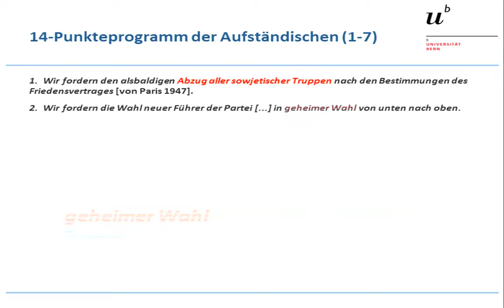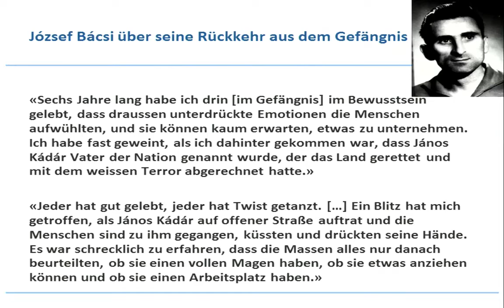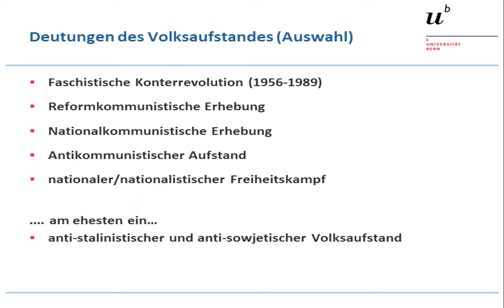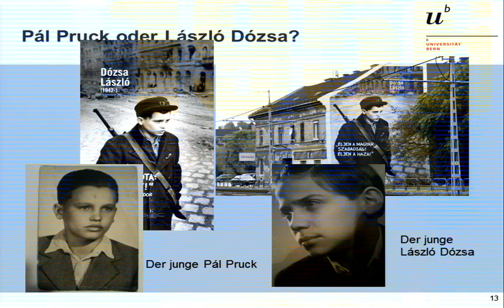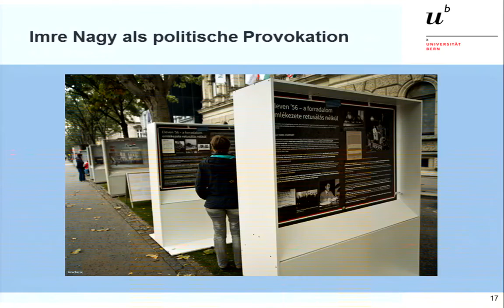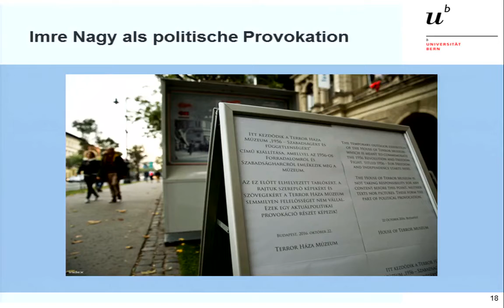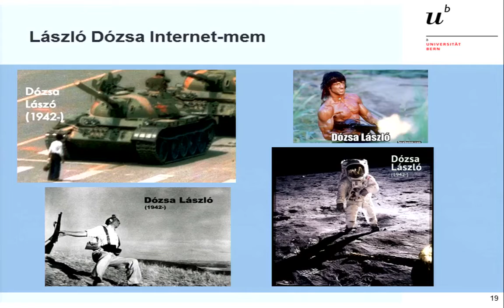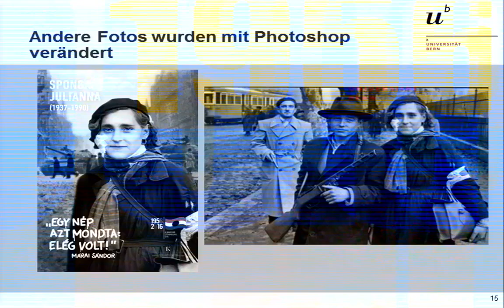Podiumsdiskussion – Die Erinnerung an 1956 – Osteuropa-Reihe 2016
"Podiumsdiskussion: Die Erinnerung an 1956 in Wissenschaft, Politik und Gesellschaft" - Eine Podiumsdiskussion mit Prof. Dr. Gábor Egry, Dr. Regina Fritz, M.A. Rafael Labanino und Prof. Dr. Julia Richers, aufgenommen am 17. November 2016

In dieser Podiumsdiskussion steht die Erinnerung an die Ereignisse von 1956 im Vordergrund: wie wurdendiese in den letzten 60 Jahren in Wissenschaft, Öffentlichkeit und Politik in Ungarn interpretiert ?

Eine Veranstaltung der Schweizerischen Osteuropabibliothek SOB im Rahmen der Reihe "Ein Jahr im Kalten Krieg - 1956, Ost(mittel)europa und die Welt", Herbstsemester 2016.